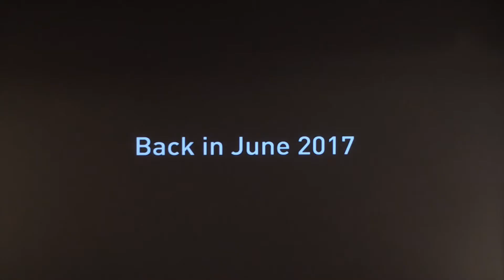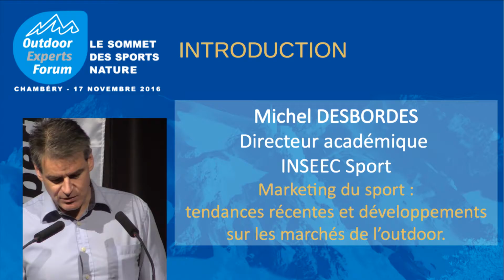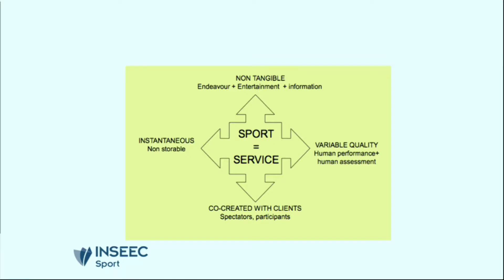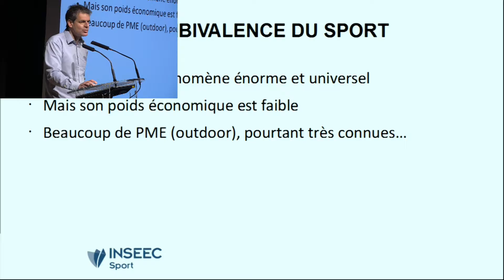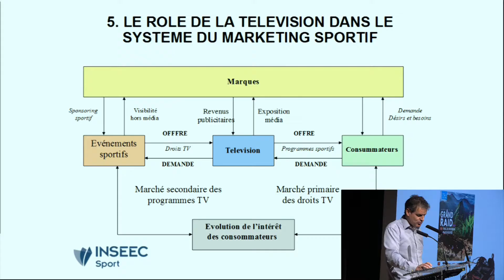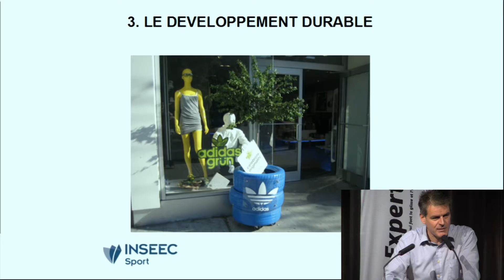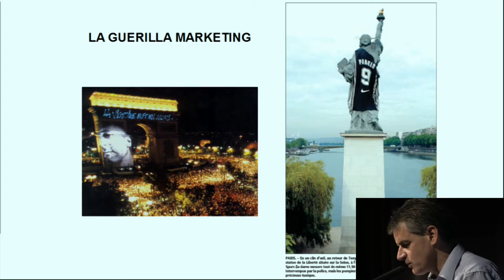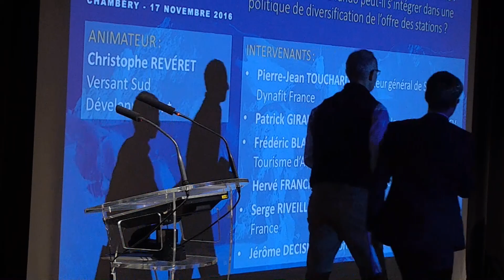Outdoor Experts Forum (1/8) : Le sommet des sports nature - introduction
Emmanuel GRAVAUD
Rédacteur en chef
Outdoor Experts magazine

Michel DANTIN
Maire de Chambéry
Député européen

Michel DESBORDES
Directeur académique
INSEEC Sport
Marketing du sport :
tendances récentes et développements sur les marchés de l’outdoor.